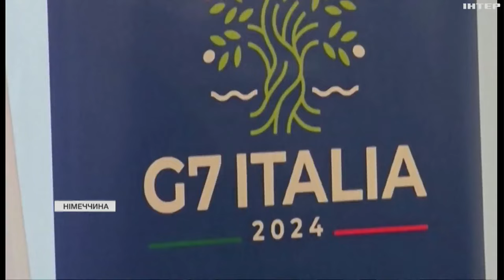Мюнхенська конференція завершилася: які результати для України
Нові безпекові угоди, пакети допомоги та домовленості про співпрацю з різними країнами. У Мюнхені завершився триденний глобальний форум. Україну представляла численна делегація урядовців та парламентарів на чолі з Президентом України. З якими результатами вони повернулись до Києва - підсумувала Ірина Іванова.